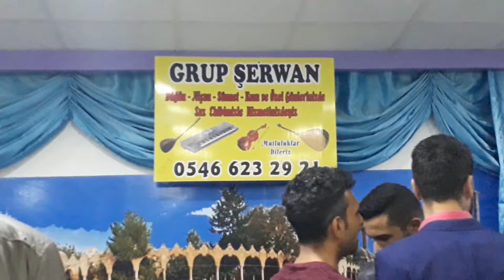İsmail Erçin Grup Şerwan(1)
Grup Şerwan